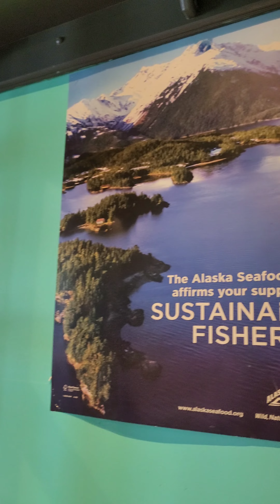Ultimate Guide: McNie's Fish & Chips Revealed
Hi pvcrazyforfood viewers,
Visited McNie's Fish and Chips restaurant to try their Halibut fish which I have been told is that they are The King of Halibut. I started with trying Crab Cakes with tartar sauce, and then I was served with fresh and hot Halibut Fish and Chips. I also meet the current owner who purchased the business from Mc Nie's in 2005 and since then they are running the restaurant.  This is a decent place to have a nice fish and chips.  They are also known as THE KING OF HALIBUT.  I gave 6 out of 10 for their HALIBUT and chips.

Shout out to Ross for recommending this restaurant tome. So I visited

McNie's Fish & Chips, 315 Burnhamthorpe Rd, Etobicoke, ON M9B 2A2

About Me:
Param's food review. My own Kingdom pvcrazyforfood. I review new restaurant every week and share my food experience with my viewers. On this channel you will see me reviewing your favorite restaurants and variety of cuisines.
The journey is going good since my start in June 2021. As I keep on traveling to new places I review food from various food establishments.